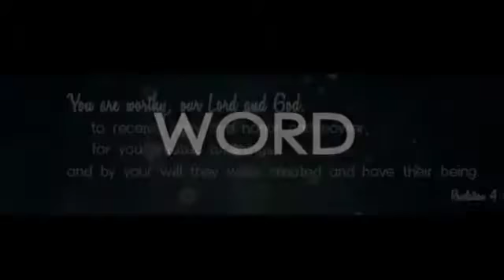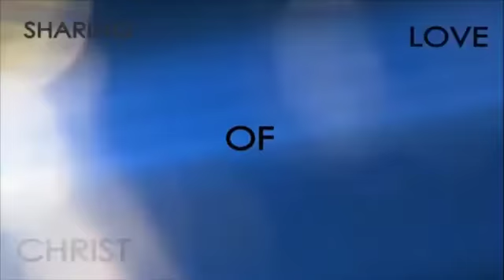Message. By Pr.Steve Maile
CityLife Sheffield
Streamed live on Jan 27, 2019
City life International Church Sunday service, 27/01/2019